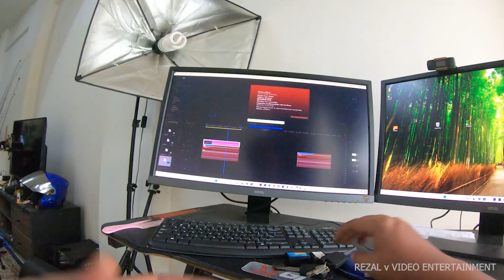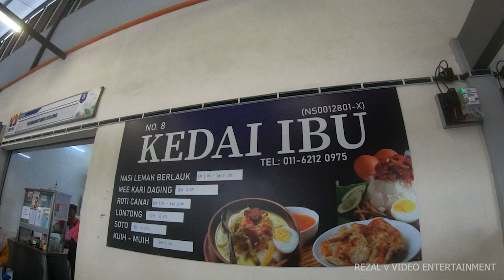MAIN GO PRO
GoPro, Inc. [ 3 ] (dipasarkan sebagai GoPro dan kadangkala digayakan sebagai GoPRO ) ialah sebuah syarikat teknologi Amerika yang diasaskan pada tahun 2002 oleh Nick Woodman . Ia mengeluarkan kamera tindakan dan membangunkan aplikasi mudah alih dan perisian penyuntingan videonya sendiri . Diasaskan sebagai Woodman Labs, Inc , syarikat itu akhirnya menumpukan pada genre sukan yang berkaitan, membangunkan barisan kamera tindakannya dan, kemudian, perisian penyuntingan video. Ia berpangkalan di San Mateo, California.

Ia membangunkan drone quadcopter, Karma , dikeluarkan pada Oktober 2016. Pada Januari 2018, Karma telah dihentikan. [ 4 ] Juga pada Januari 2018, syarikat itu mengupah JPMorgan Chase untuk meneruskan pilihan menjual syarikat itu. [ 4 ] Bagaimanapun, sebulan kemudian, CEO menafikan perkara ini. GoPro telah meneruskan perniagaan pembuatan kamera tindakan. [ 5 ]

GoPro kerap bekerjasama dengan atlet, syarikat itu telah bekerjasama dengan Kelly Slater , Jimmy Chin dan Jonas Deichmann . [ 6 ] [ 7 ] [ 8 ] Pada 2016, GoPro mempunyai 160 atlet dalam senarai gajinya. [ 9 ]Sejarah

GoPro Hero pertama, sebuah kamera filem yang disarungkan dalam cangkerang kalis air
Syarikat itu diasaskan oleh Nick Woodman pada tahun 2002. [ 10 ] Dia didorong oleh perjalanan melayari 2002 ke Australia, di mana dia berharap untuk menangkap gambar aksi berkualiti tinggi tetapi tidak dapat kerana jurugambar amatur tidak dapat mendekati atau membeli yang sesuai peralatan berkualiti pada harga yang berpatutan. [ 11 ] Nama 'GoPro' muncul apabila Woodman dan rakan-rakannya yang melayari semua bercita-cita untuk menjadi pelayar profesional, kerana 'going pro' adalah matlamat utama dan satu-satunya cara untuk dirakam di atas air pada masa itu. [ 12 ] [ 13 ] [ 14 ] Rangkaian kamera itu dijenamakan 'Hero' kerana tujuan mereka adalah untuk menangkap gambar aksi dekat yang menjadikan subjek kelihatan seperti hero. [ 12 ]

Woodman mengumpul sebahagian daripada modal awalnya dengan menjual tali pinggang manik dan cangkang dengan harga di bawah AS$20 daripada van VWnya [ 15 ] dan, kemudiannya, tali kamera yang bergaya. Dia juga menerima lebih $230,000 daripada ibu bapanya untuk melabur dalam perniagaan itu. [ 16 ] [ 17 ]

Pada tahun 2004, syarikat itu menjual sistem kamera pertamanya, yang menggunakan filem 35 mm . [ 13 ] Pegun digital dan kamera video kemudiannya diperkenalkan. Sehingga 2014 , kamera video HD kanta tetap dengan kanta lebar 170 darjah telah tersedia; dua atau lebih boleh digandingkan untuk mencipta video 360 . [ 13 ] [ 18 ]

Pada 4 Jun 2014, syarikat itu mengumumkan pelantikan bekas eksekutif Microsoft Tony Bates sebagai presiden, melaporkan terus kepada Woodman. [ 19 ]

Pada Januari 2016, GoPro bekerjasama dengan Periscope untuk penstriman langsung. [ 20 ]

Selepas meningkatkan bilangan pekerja lebih daripada 500 pada 2015, syarikat itu bertindak balas terhadap jualan yang lemah pada suku keempat dengan mengurangkan kira-kira 7% daripada tenaga kerjanya (100 pekerja) pada Januari 2016. [ 21 ]

Pada Julai 2016, GoPro mendedahkan mereka telah memperoleh kepakaran daripada tiga firma teknologi Perancis sepanjang 18 bulan sebelumnya. [ 22 ] Pada November 2016, syarikat itu mengumumkan ia memberhentikan 200 pekerja tambahan dalam usaha mengurangkan kos. Syarikat itu juga mengumumkan bahawa Presiden Tony Bates akan berundur pada penghujung 2016. [ 23 ] 270 lagi pekerja telah diberhentikan pada Mac 2017, [ 24 ] dan 250 pemberhentian tambahan diikuti pada Januari 2018, menjadikan tenaga kerja syarikat "hanya bawah 1,000". [ 25 ]

Pada kemuncaknya, bahagian GoPro bernilai AS$86 , tetapi pada 26 Jun 2024 ia hanya $1.33. [ 26 ] [ memerlukan kemas kini ]

Kerana pandemik COVID-19 pada tahun 2020, GoPro memberhentikan lebih 20 peratus tenaga kerjanya - lebih 200 pekerja. [ 27 ]